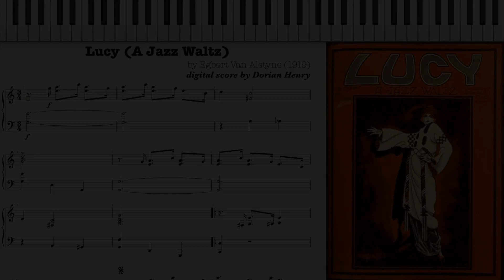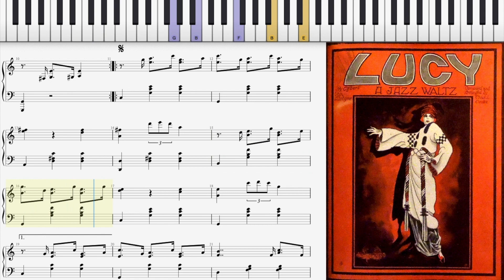Lucy by Egbert Van Alstyne (1919, Jazz Waltz piano)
Lucy (Jazz Waltz) by Egbert Van Alstyne 1919